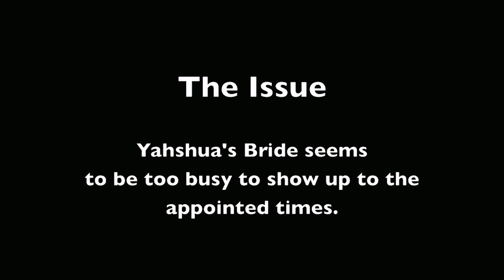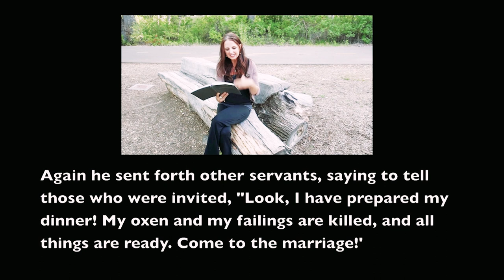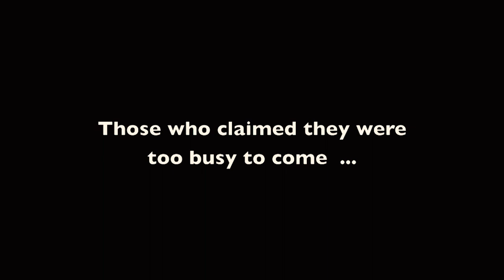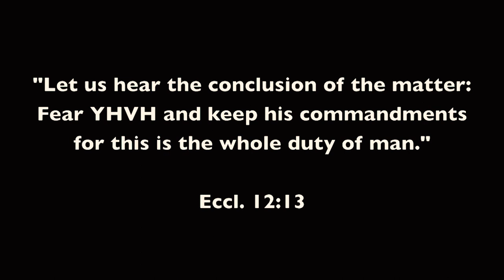You don't LOVE "God" or "Jesus" unless you DO this! HOW do you show "God" you love Him? It's simple.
How do we show "God" we love Him? It's simple.

We will make time for anything that we really want. If we say that we are in love with the King then we will make time for Him (Elohim -- the Family in Heaven). The Feasts (the Appointed Times, the Mo'edim) are all about making time for what and WHO you love.

You and I, my friend, are expected to show up at the Feasts of YHVH! Get a new perspective and re-arrange your "busy" schedule for the ONE whom you say you love.

Cards Featured:
Feast Rhythm Graph

2022 Feast Date Card

PRAYER: PROTECTION FOR THIS MINISTRY PROVIDED BY YHVH ELOHIM. May YHVH Elohim protect Rebekah, her family, her domain and this online real estate (this channel and it's videos) from ALL evil that comes to harm or destroy. May the plans of any demons or wicked people be foiled and their plans become their destiny. May those who drink from the Teshuvah Ministry spring be blessed and find the Narrow Path of the Melchizedek Priesthood that leads to the ONE (Ye'shua ha'Mashiach) who can and wants to save.

OFFERINGS
• MAILING ADDRESS: 2900 Government Way, PMB 173; Coeur d'Alene, ID 83815